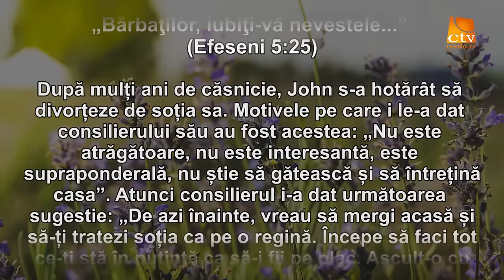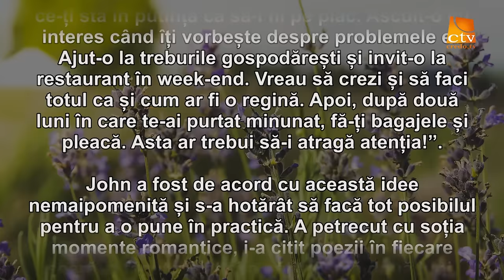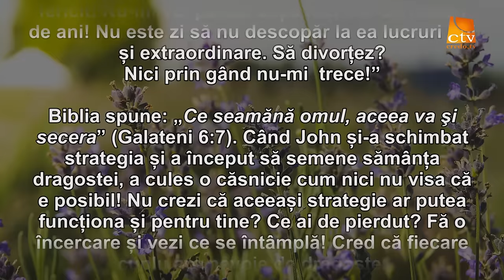Cuvantul Lui Dumnezeu pentru Astazi - 22.06.2016